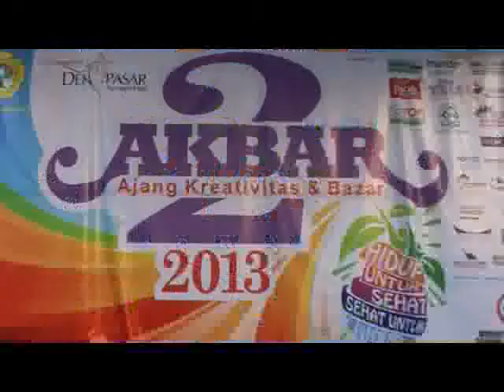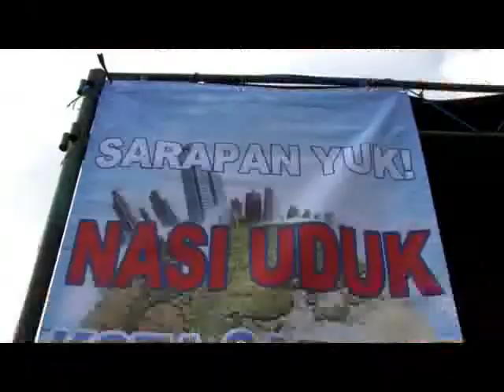Akbar 2 LDII Bali 2013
Ajang Kreativitas GENERASI MUDA LDII BALI untuk mengembangkan bakat Potensi
seni yang selama ini terpendam...